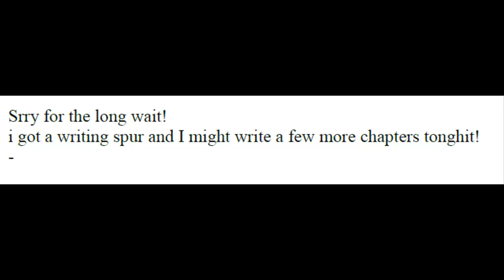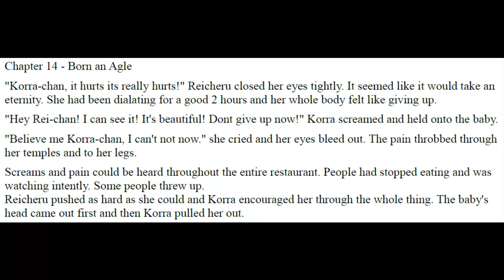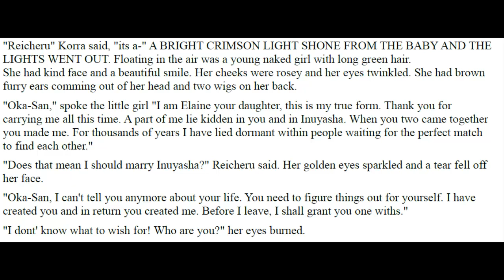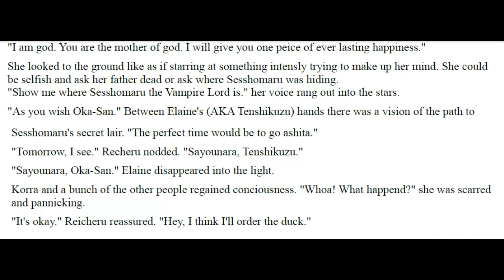🩸Blood Raining Night - Ch. 14🌧️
Re-upload.

Twitter.com/mutantmuseum
Instagram.com/dannycantdrawwell
Letterboxd.com/mistermorrison/

The theme music is "Big in Japan" by Tom Waits.